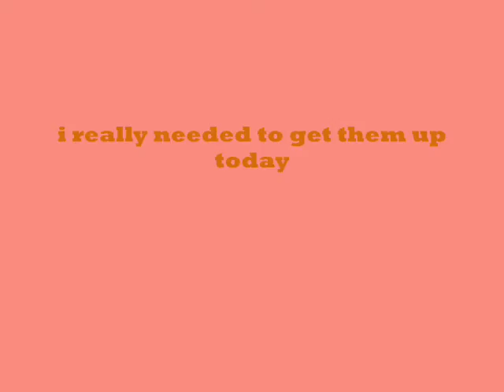HAPPY HALLOWEEN 09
This is a video i put together and it took me all day so i hope you enjoy!